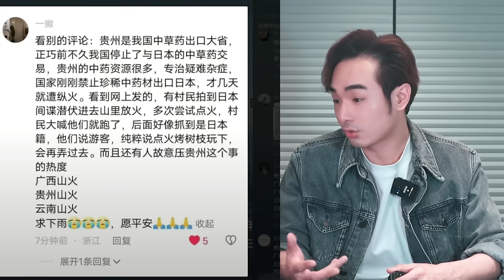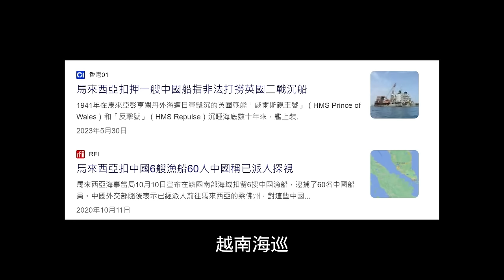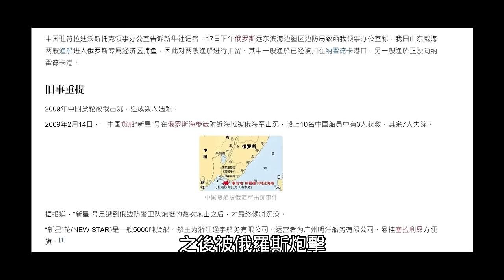貴州大火！燃近兩個台灣大小！中國轉移焦點⋯小粉紅痛嗆台灣人快捐款？北韓、俄國砲擊大陸漁船，卻集體禁言